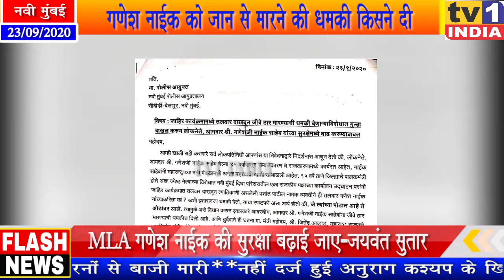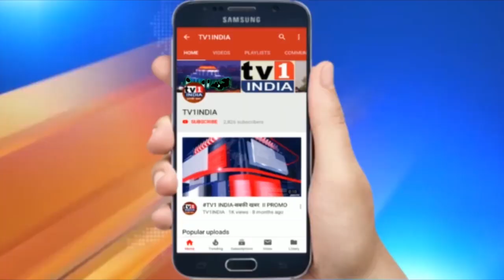MLA Ganesh Naik को जान से मारने की धमकी ! जानिए किसके खिलाफ दर्ज हुई शिकायत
MLAGaneshNaik को जान से मारने की धमकी ! जानिए किसके खिलाफ दर्ज हुई शिकायत | Jitendra Ahwad | Eknath Shinde | NCPvsBJP
पूर्व मंत्री एवं ऐरोली के भाजपा विधायक गणेश नाईक को जान से मारने की कथित धमकी ने नवी मुंबई में भूचाल ला दिया है. मामला ऐरोली से सटे दिघा में आयोजित एक कार्यक्रम के दौरान का है.